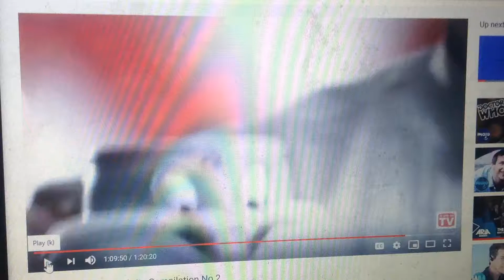KFC 1993 Ad